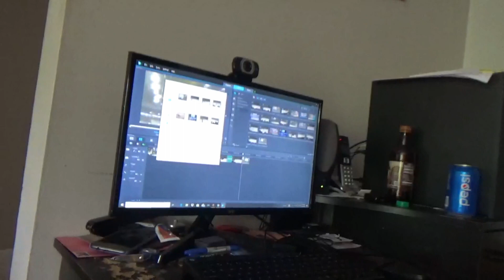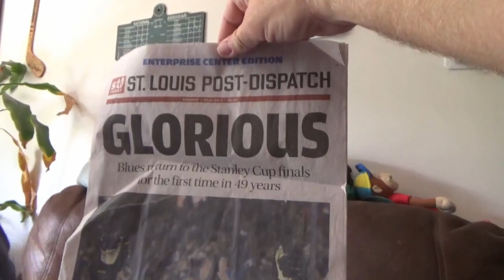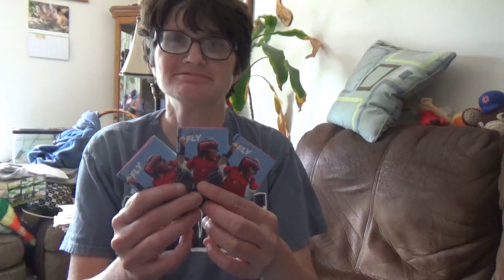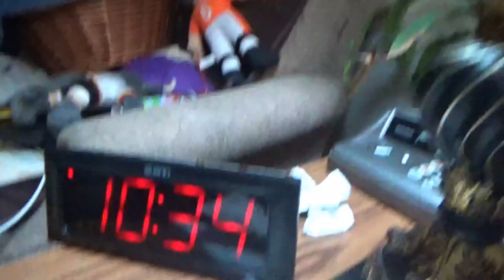Still Tired From The Trip #1275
Even after a few hour after the St. Louis trip. Even during the editing we are still tired.